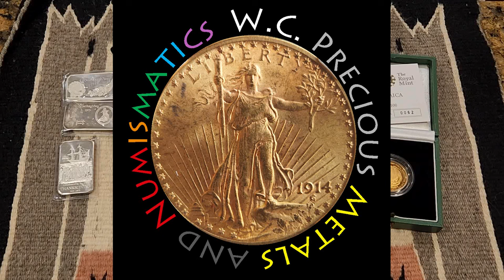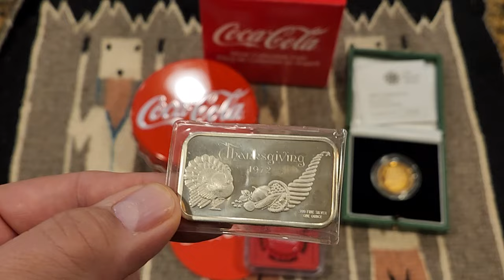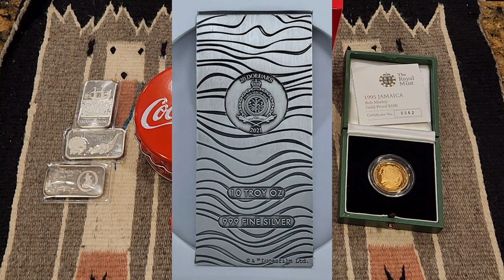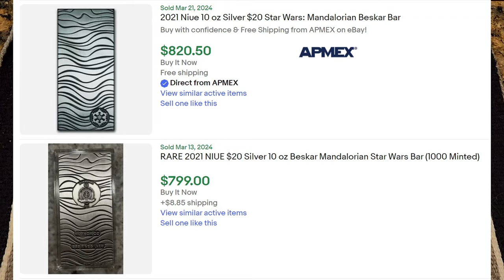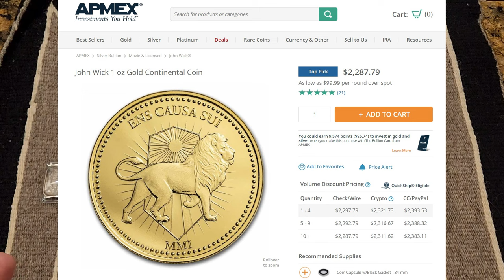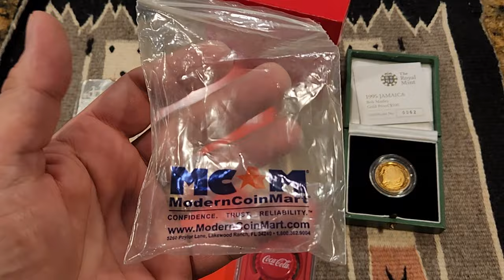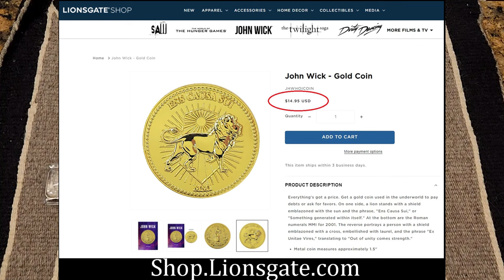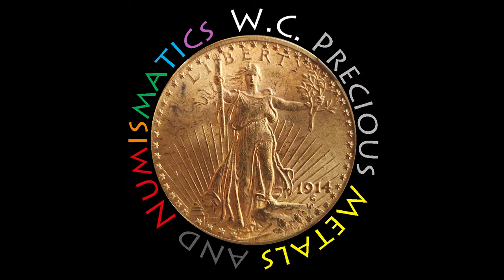The Joys and Potential Pitfalls of "Novelty" Bullion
If you have a favorite superhero, action movie star, or anime character, there is probably a gold coin or silver bar that features them. But these items usually have a big premium, and eventually finding a buyer might be more difficult than you think.
Join me as we take a dive into "novelty" bullion and discuss the joys, the pitfalls, and some pointers to help you if you are considering adding these pieces to your precious metals stack!